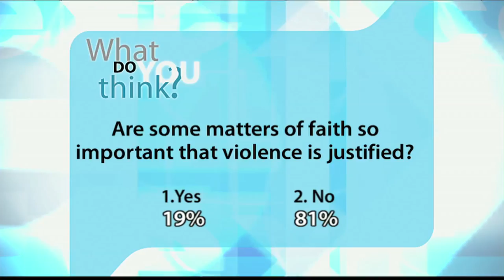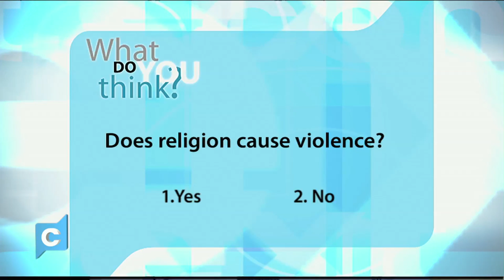When Faith Turns Violent (Part 2) - 1210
| Hate-fueled faith at home chased Nate Phelps far away from Christianity.  He is one of 13 children of Fred Phelps, the controversial pastor of Westboro Baptist Church, in Topeka, Kansas. Nate now leads an atheist organization and joins us from Calgary.